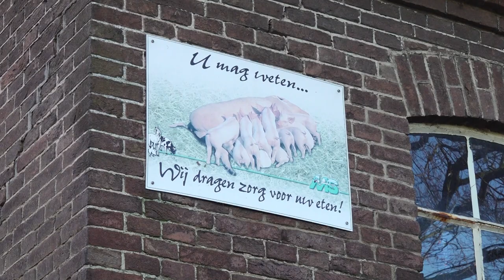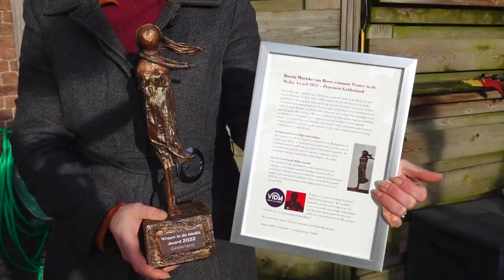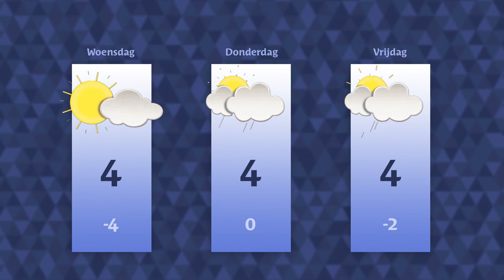Dinsdag 17 januari 2023 || RN7 REGIONIEUWS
Inwoners Nijmegen denken mee over invulling nieuw stationsgebied,
Boerin uit Niftrik ontvangt Vrouw in de Media Award
en Koefnoen verruilt de tv voor het theater.